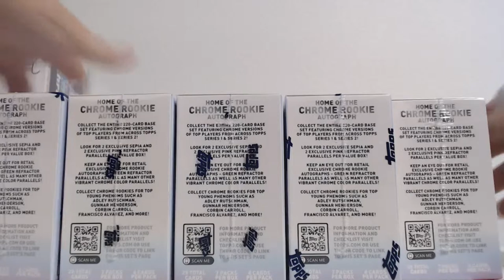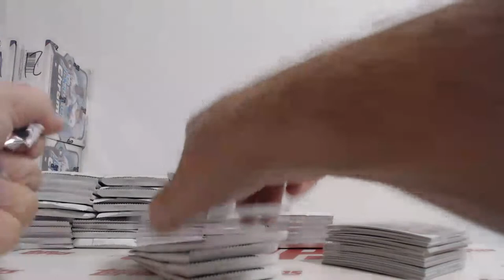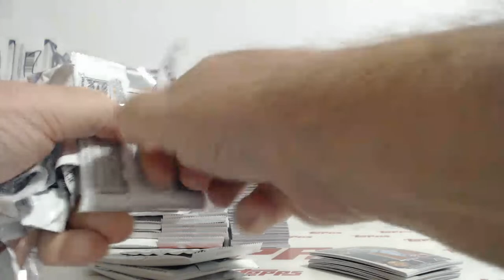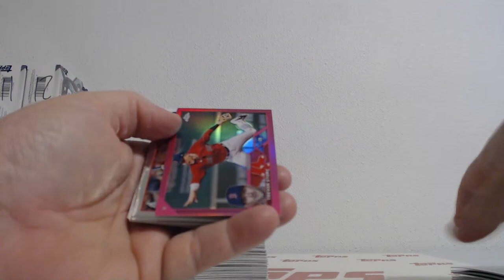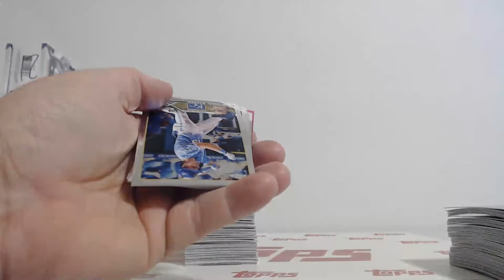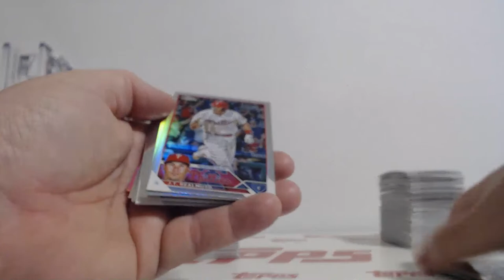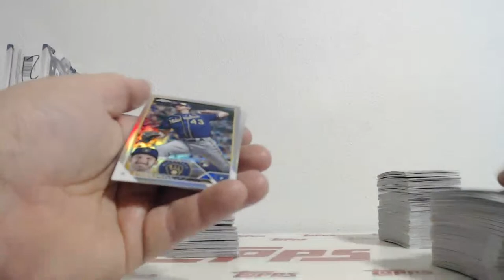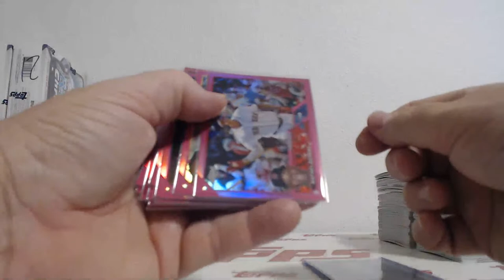2023 Topps Chrome Baseball 10 Blaster Box Team Break #8 (9-25-23)